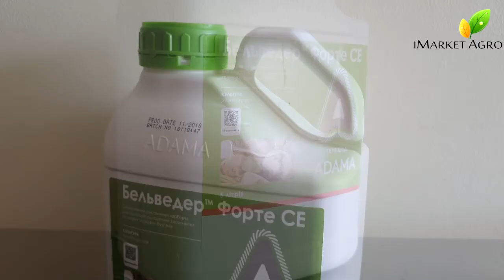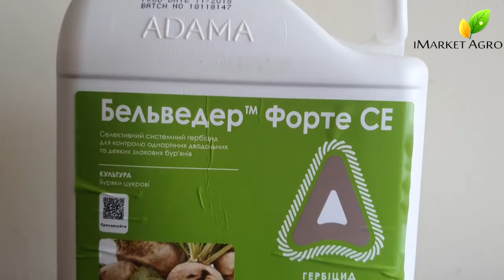Бельведер Форте гербіцид 5 л (ADAMA) - огляд пакування препарату, призначення та застосування.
Придбайте гербіцид Бельведер Форте для захисту цукрового буряку від однорічних дводольних та деяких злакових бур’янів